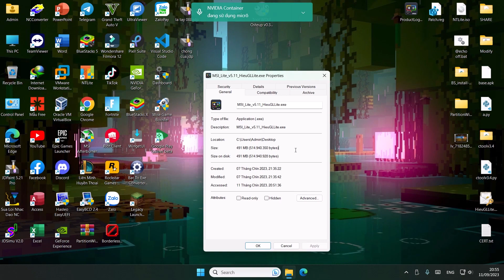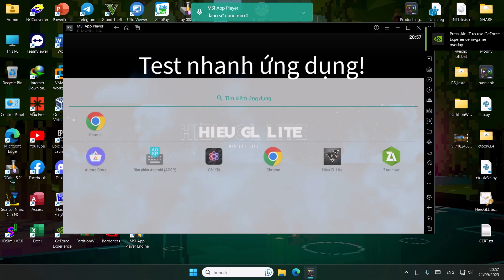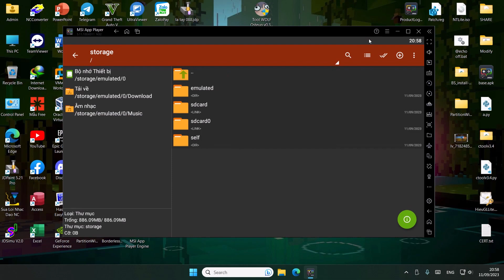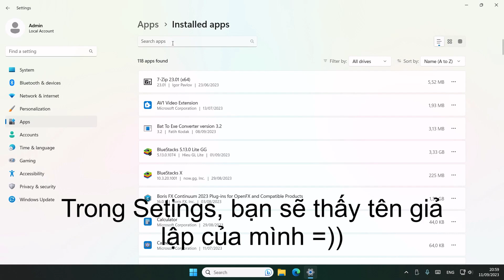MSI Lite v5.11 | Lite và Lite GG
Hello everyone, I am Hieu GL Lite (Previously Hieu Gaming), the 4th youtube channel about BlueStacks Lite emulator in Vietnam, who has inspired many people to make lite emulators in Vietnam, I hope everyone will support me in the most positive way!

🏆 PC Hardware 🎮
Mainboard: H110M PRO-VD PLUS
CPU: Intel Core i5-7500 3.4GHz
RAM: 8 GB KingMax (2400 MHz)
Graphics: NVidia GeFore GT 730 [GV-N730-2GI (rev. 1.1)]
PSU: ANDYSON E5+ SERIES 400W (AD-400CR0)
HDD: WDC WD5003ABYX-20WERA0
SSD: WD Green 240GB Sata III

Record Screen: OBS Studio, ShadowPlay, Xbox Gamebar
Edit (Sometimes): Wondershare Filmora 11

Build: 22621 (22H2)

CREDIT: @HieuGLLite

Copyright by Hieu GL Lite